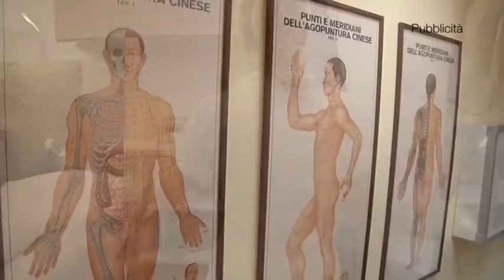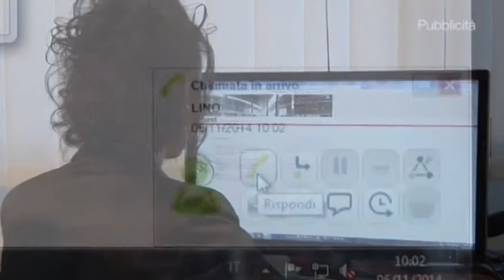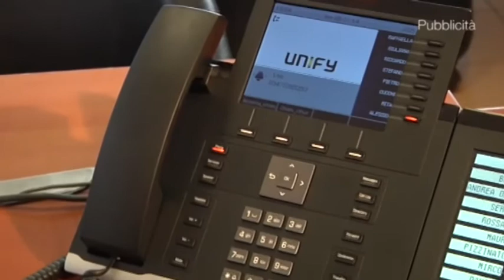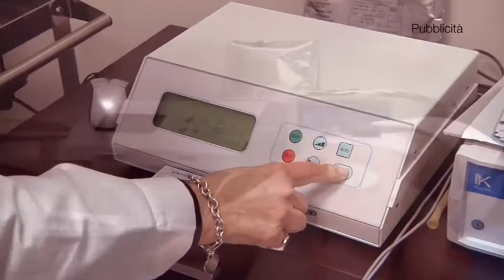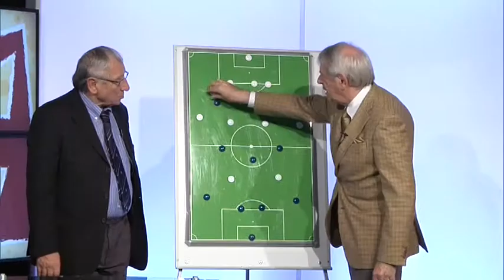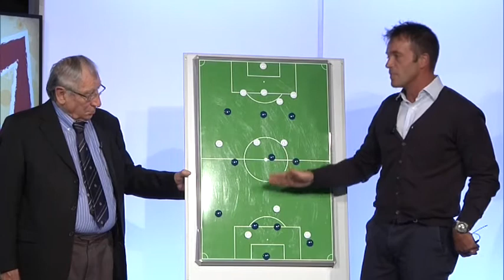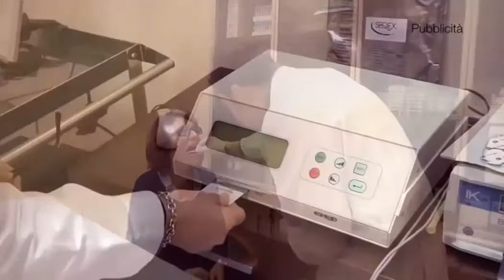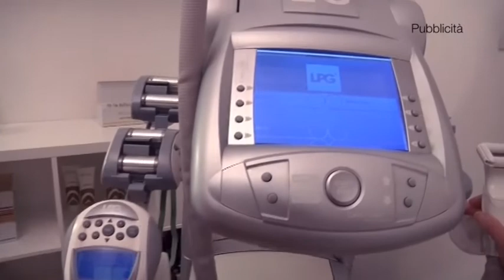RABONA - 1^ giornata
Rabona il talk show del calcio in diretta sul Canale 61 e su tutto il Network altroStudio.
Presentato da Riccardo Este , con Massimo Buscemi , Sergio Brighenti, Roberto Del Conte, Manuel Del Conte, Sergio Sironi e la bellissima Juliana.